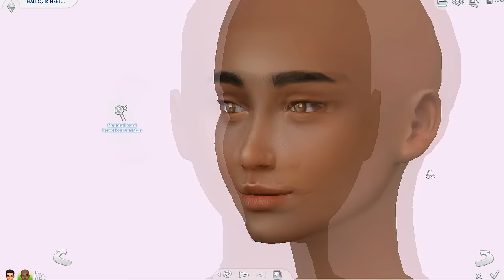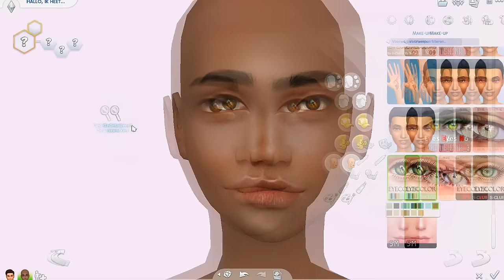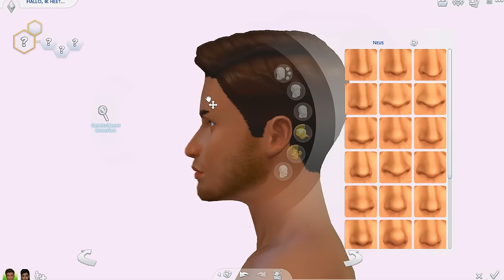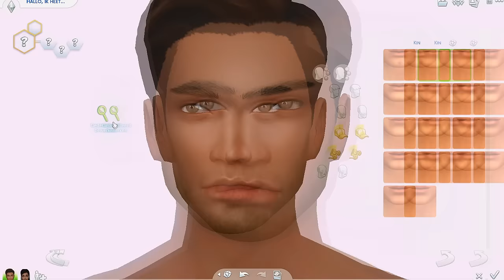♦The Sims 4 Create a sim: Matching Couple